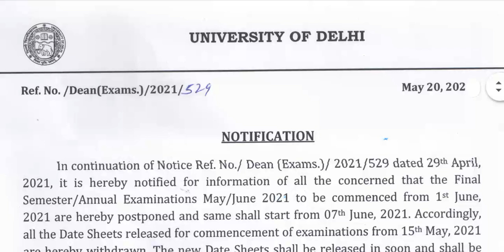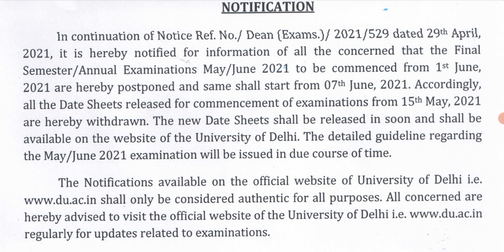DU Exam Postponed & DU Exam Start from 7th June 2021 | DU FINAL YEAR EXAM DATE | SOL REGULAR NCWEB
Final Year Exams Delhi University to be commenced from 7th June 2021
DU Final Year Exam Date 2021
SOL FINAL YEAR ANNUAL MODE EXAM DATE 2021
DU SOL EXAM DATE 2021
DU exam date 2021
DU 2nd Year Exam Postpone 2021
DU 3rd Year Exam Postpone 2021
DU 4th Semester Exam Postponed 2021
du exam update 2021
du sol
du sol latest update
du exam postponed 2021
DU Exam in COVID-19
sol exam updates 2021
sol updates
du examination form 2021
sol news
du
du exam form 2021
du exam news
du obe exam postponed
du sol 3rd year exam 2021
du sol 4 semester
semester exam news today
sol 4th semester admission
sol du
du sol 2nd semester registration
du sol 4th semester admission
du sol exam postponed or not
du updates
du updates 2021
first semester exam date 2021
sol 3rd year exam 2021
sol 4th sem exam
sol 4th semester exam
sol du new update
sol exam postponed